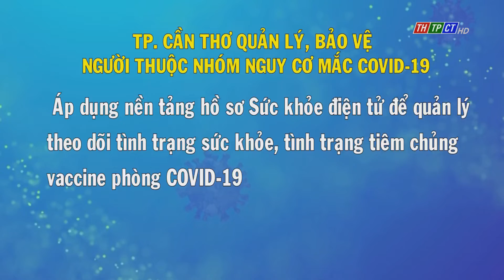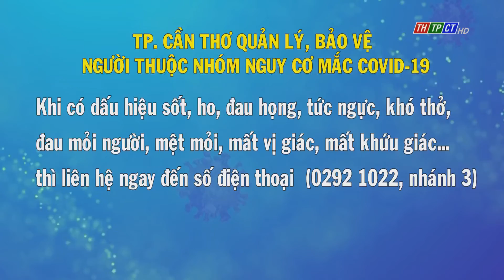TP. Cần Thơ quản lý, bảo vệ người thuộc nhóm nguy cơ mắc COVID-19 | Cần Thơ TV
UBND TP Cần Thơ cũng vừa ban hành kế hoạch số 05 năm 2022 về quản lý, bảo vệ người thuộc nhóm nguy cơ mắc COVID-19 trên địa bàn thành phố.